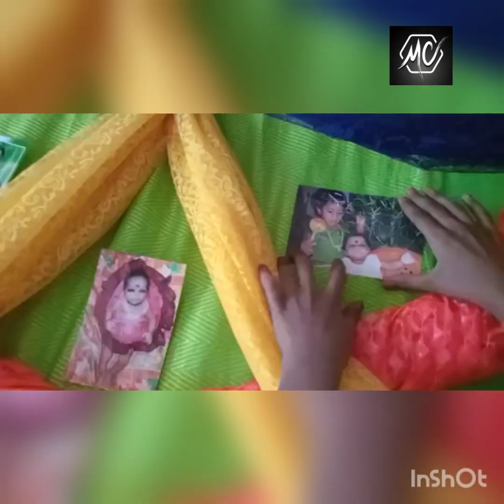# Rakshitha (Khushi)❤️ 🎂 Birthday Decoration Vlog | 2021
friends please watch this video and try this decoration in   Ur children birthday functions and other occasions 💐💐💞